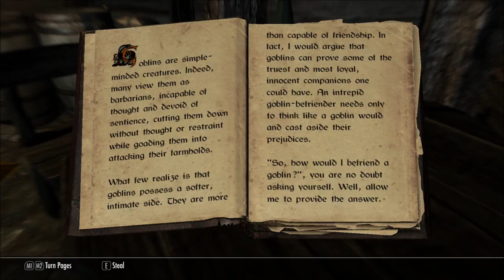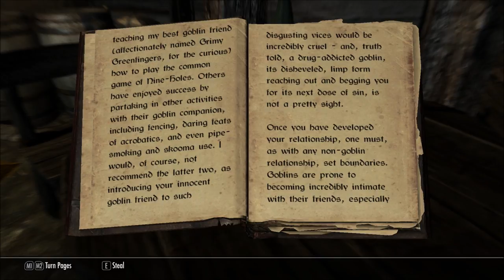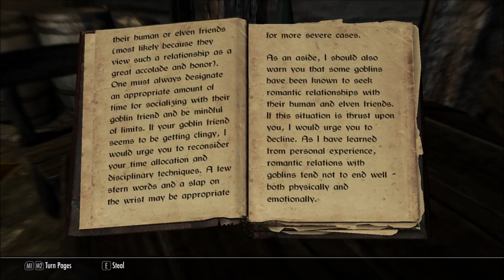Let's Read How to Befriend a Goblin (Let's Read The Books of Beyond Skyrim, Book 7)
The Elder Scrolls V: Skyrim is a property of Bethesda Softworks, LLC. Beyond Skyrim was created by Dark Creations. I do

not own any of the rights to this game or these books, nor any other material within this video. Thank you and have a fus ro day. :)